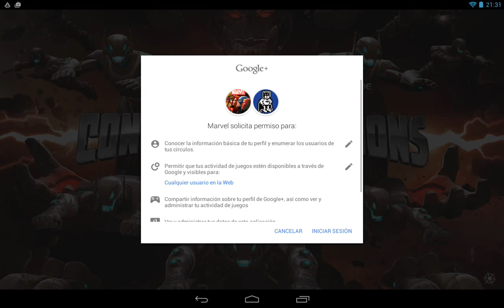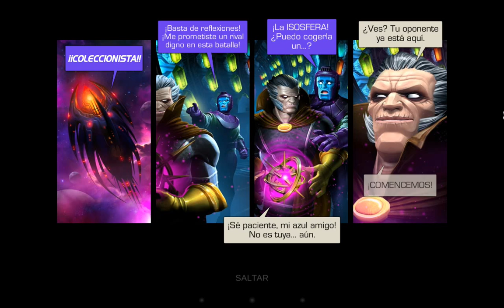Marvel Batalla de Superheroes (Android) - castellano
-Video del gameplay en español